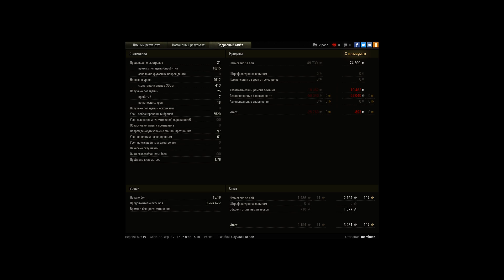Mäuschen, Редшир, Стандартный бой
Игрок: mambuan [XTRM]